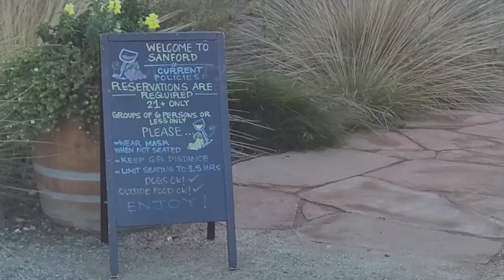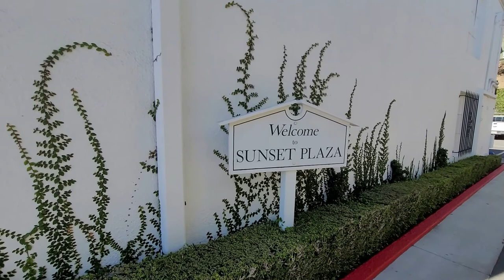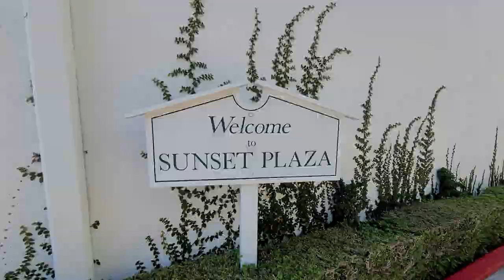미국일상|11월Vlog|Sanford Winery|Verve Coffee Roasters|The Butcher, The Baker, The Cappuccino Maker